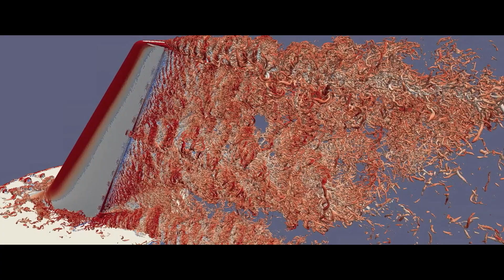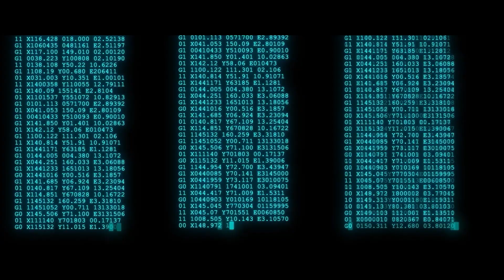Intel Charts a Path Toward Exascale Computing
Intel and Argonne National Laboratory are building the Aurora exascale supercomputer for the U.S. Department of Energy. The Aurora system is built to deliver breakthrough advancements in medicine, weather modeling, material science and other areas. Intel’s Trish Damkroger, vice president and general manager of high-performance computing at Intel, discusses Intel's work with Argonne to build the system, and the potential Aurora will offer to the global scientific community.